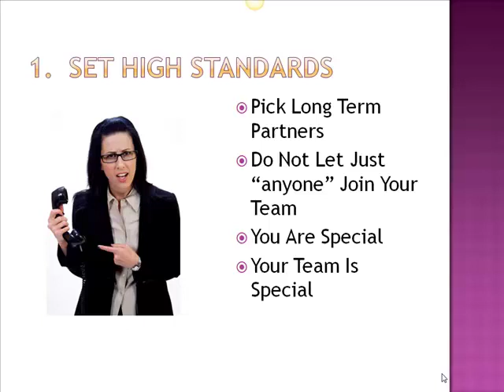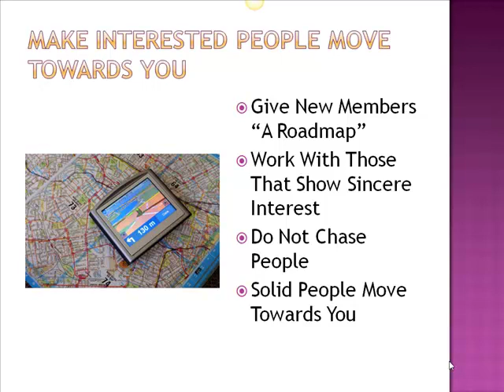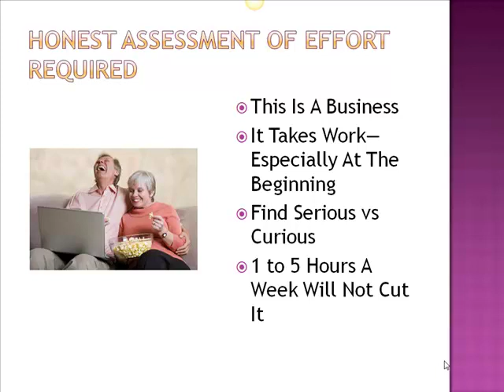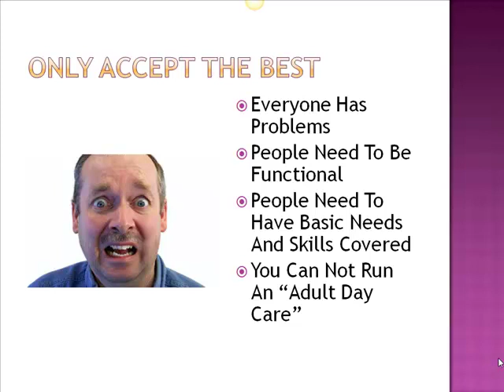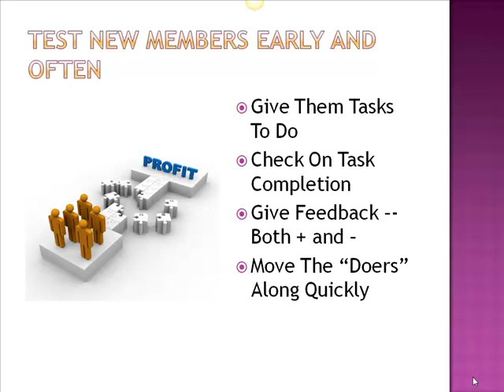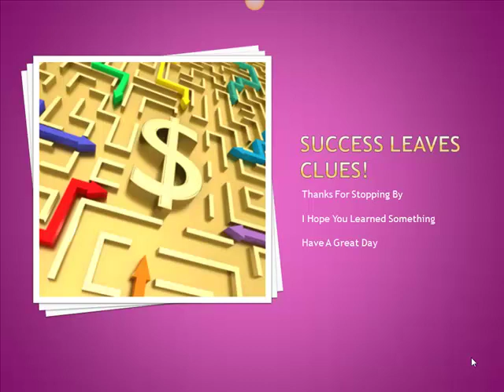Online Team Building-- My Top 7 Tips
Patrick McTigue shares his top seven tips for build a strong team online in this video.